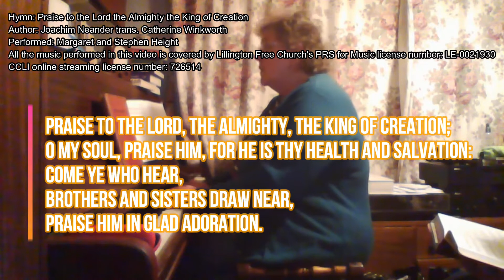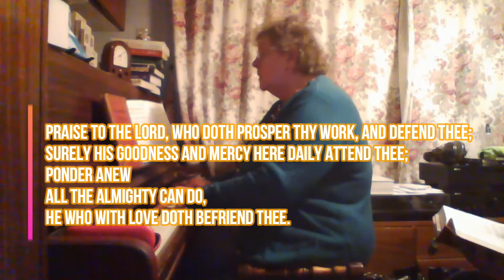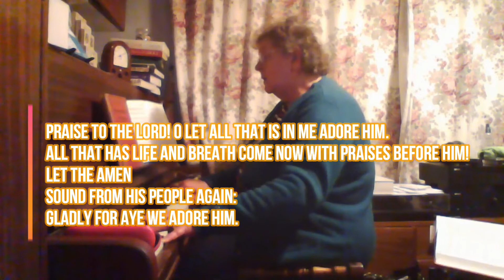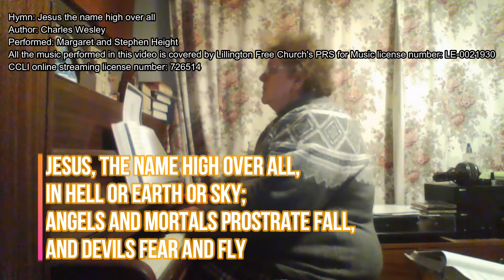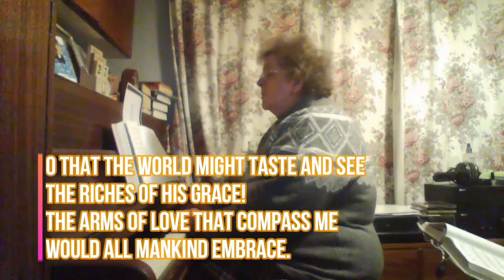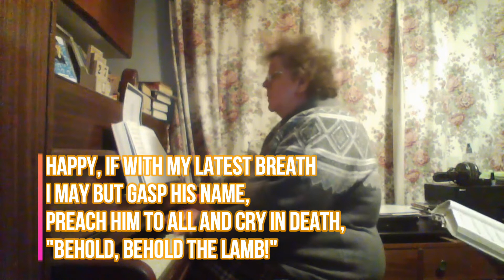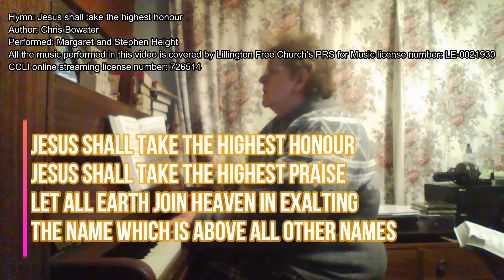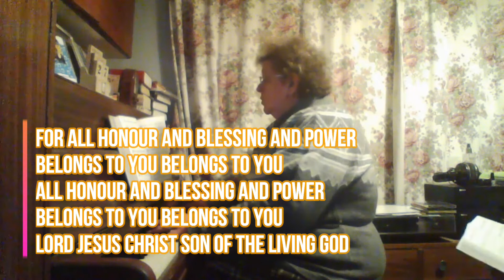Sunday 31st January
Do comment on the very obvious mistake in this video? (Hint: read Psalm 111)

Extra ideas for families:
Psalm 111 is an acrostic poem where each line begins with another letter of the Hebrew alphabet try writing your own poem in praise of God with each line beginning with the next letter of the alphabet:
Abba, Father we rejoice in your love,
Beautiful Saviour we thank you for forgiveness,
Cross bearing Redeemer we honour the cost,
Dove of peace, resting on our hearts...

Play the game 'Jesus say' when 'Jesus says' you do it when Simon commands you ignore it.

Pray and ask God to help you to be more responsive to Jesus' authority.